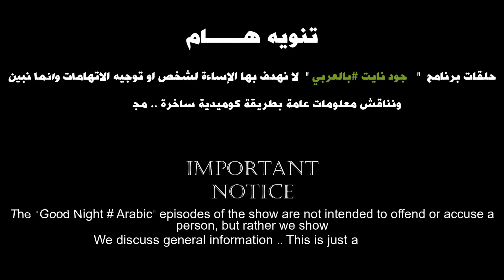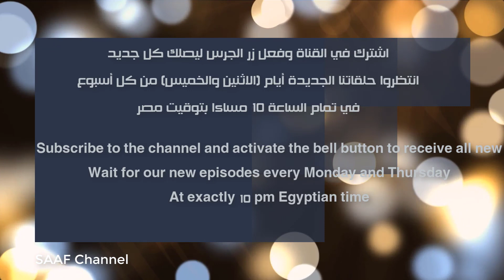جود نايت بالعربي _ دليل ساف العصري في التيك توك المصري | تيك فضيحة | _الحلقة 7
تيك توك TikTok  هو عبارة عن تطبيق اجتماعي متخصص بنشر الفيديوهات بين رواده، حيث يقوم مستخدم المنصة بنشر فيديو أو مقطع قصير مع أصدقائه لمشاركته لحظات حياته بكل سهولة، وهو من التطبيقات الأكثر تحميلًا في العالم لسنة 2018، وبذلك فإنه ينافس كلًّا من تطبيقي سناب شات Snapchat وانستغرام Instagram.
برنامج |جود نايت بالعربي| هو برنامج كوميدي ساخر لمناقشة بعض الاحداث والمواضيع الهامة في المجتمع ولا نقصد بالبرنامج الإساءة لشخص او تصرف وانما هي مجرد مناقشة بشكل كوميدي ساخر_ مجرد رأي.
حساب القناة على فيسبوك
شكرا لتواصلكم
SAAF Channel